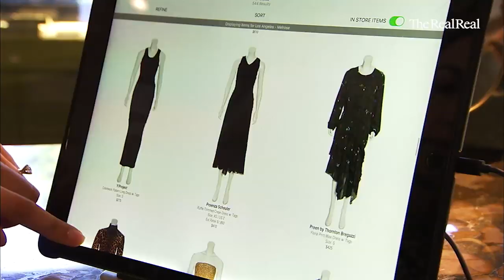The RealReal upgrades second hand Luxury shopping | My Go-To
Looking to up to your style game without breaking the bank? Look no further, The RealReal is the place for authenticated, consigned luxury goods. The luxury consignment company has it all! The merchandise ranging from designer clothing and fine jewelry to rare watches and home decor. The RealReal provides a safe and reliable platform not only to buy but also to sell your luxury items. To make things even easier, The RealReal has brick and mortar stores in Los Angeles, as well in San Francisco, SoHo and Upper East Side New York City. You simply bring your pre-loved pieces and meet with experts to find out about the value or authenticate.